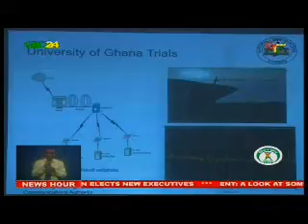Accra: NCA partners Google to improve internet services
The National Communications Authority NCA is collaborating with Google and other institutions to install Television White Spaces (TVWS) systems in part of the capital. The system is designed to boost Internet connectivity.